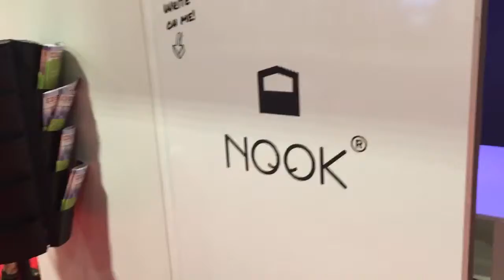Deep Nook Pod Thoughts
EdSpaces continues